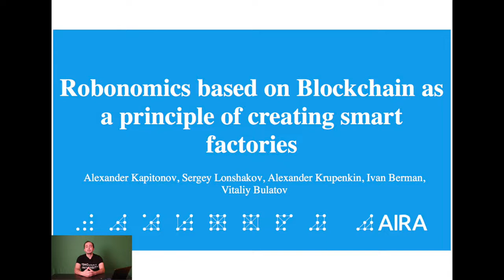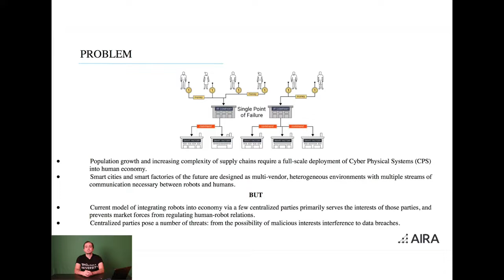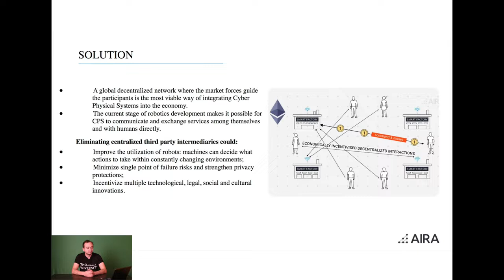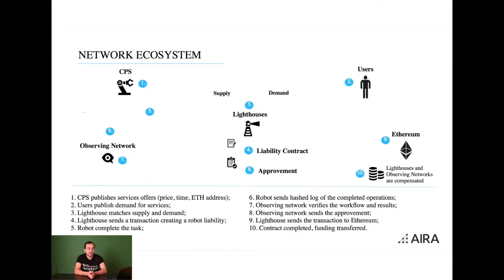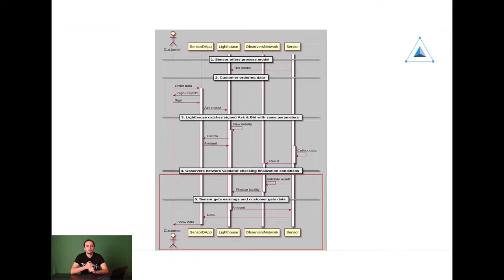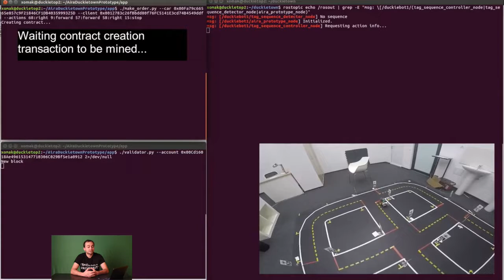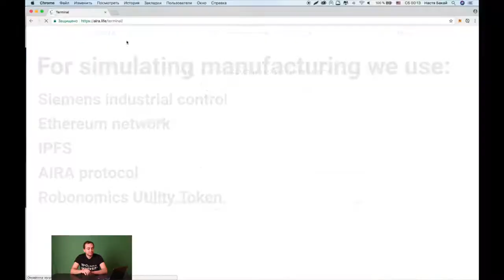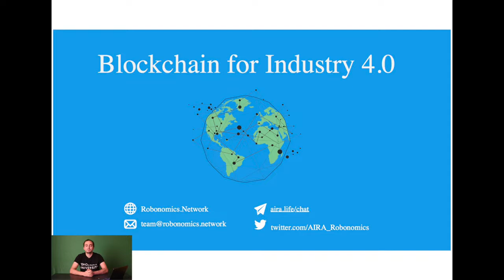IoT SMS 2018: Aleksandr Kapitonov about Robonomics as a principle of creating smart factories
Aleksandr's online presentation on IoT SMS 2018 Valencia, Spain.

The speech is about work organization methods for manufacturing with plenty of autonomous agents with the help of market mechanisms that we call robot economy. As a technological basis, the application of decentralized technologies is presented and justified: Blockchain technologies and smart contracts of the Ethereum network.